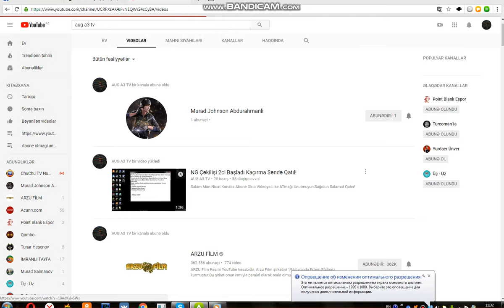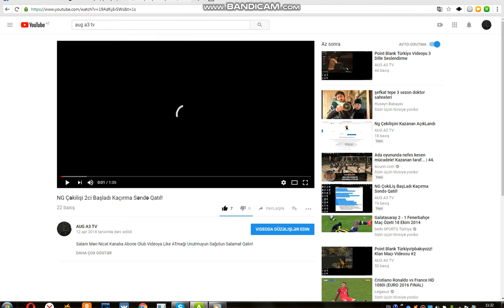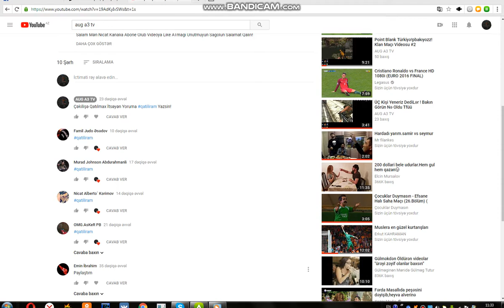NG Çəkilişinin 2cisin Qazananı Bəlli Oldu TənrikLər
Hamıya Salam Mən Nicat Kanalıma Xoş Gəldiniz!